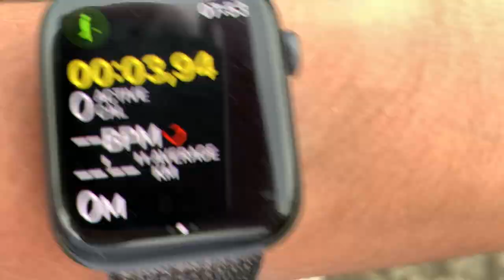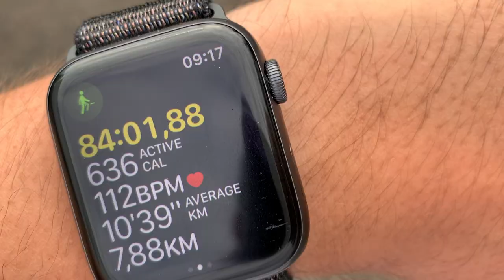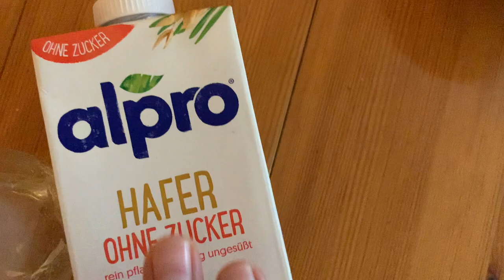How to stay motivated | Apple Farm | Fitness VLOG | Day 02/90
90 Days challenge to stay motivate, eat healthy, oil free and sugar free diet. In this video you will also see a glimpse of fresh, sweet and juicy Apple farm.